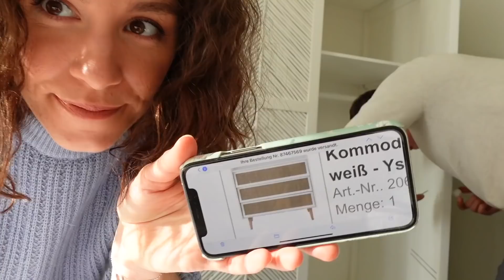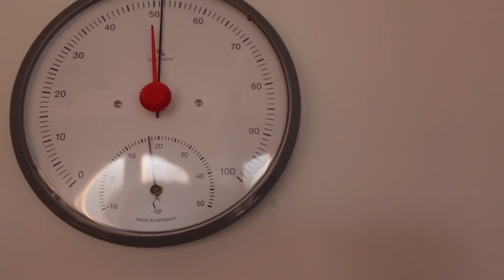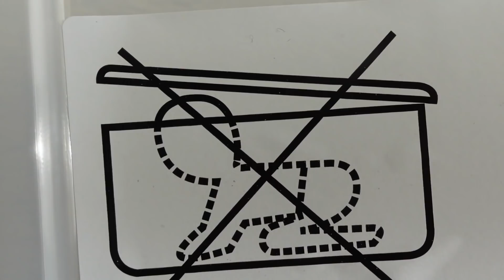Ein Haul, unsere Katzen müssen zum Tierarzt und Haus Update 2.0 - Vlog 201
Der heutige Vlog hat wieder ein paar neue Eindrücke vom neuen Gästezimmer. Wir nehmen euch mich zum Möbel kaufen, packen eine Bestellung aus und erzählen euch etwas über Findus und Fridolin. Die beiden müssen nämlich zum Tierarzt...

WIR FILMEN MIT:

Vlogging Kamera
50mm Objektiv
30mm Objektiv